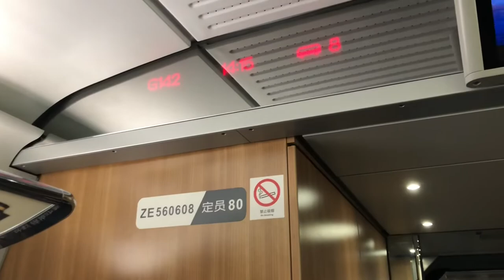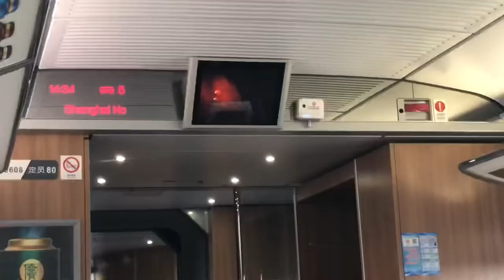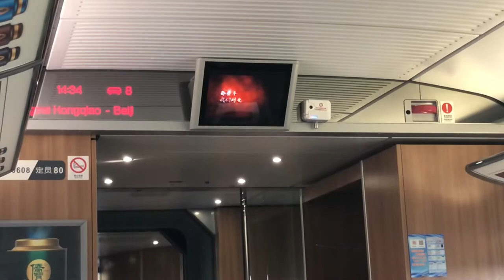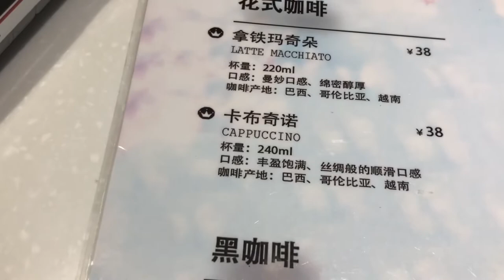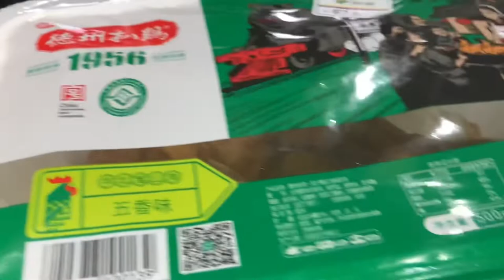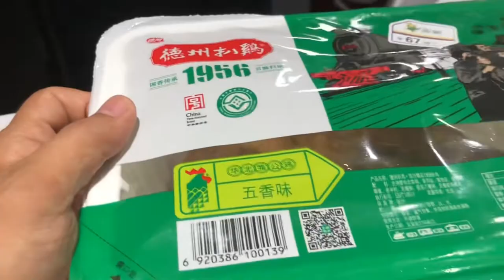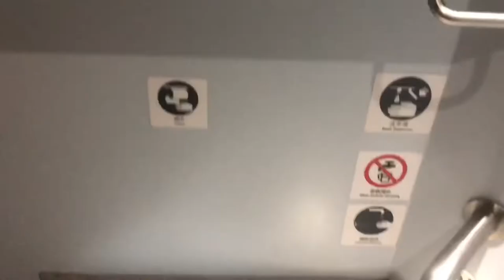BULLET TRAINS OF CHINA | SHANGHAI TO BEIJING | 350 KM/H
China high-speed trains, also known as bullet trains, can reach a speed of 350 km/h (217 mph).

A maglev bullet train that can reach speed of 600 kilometers per hour (373 miles per hour) has made its debut in Qingdao, China. Developed by the state-owned China Railway Rolling Stock Corporation, it's considered the world's fastest train.

The Shanghai Maglev is the world's first high-speed commercial magnetic levitation ("maglev") line, whose trains run on non-conventional track and reach a top speed of 430 km/h (267 mph).

This is 1 video of the 58+ videos from my Youtube series about my time in China, you can find the entire playlist of videos